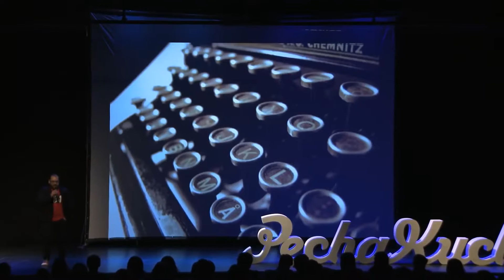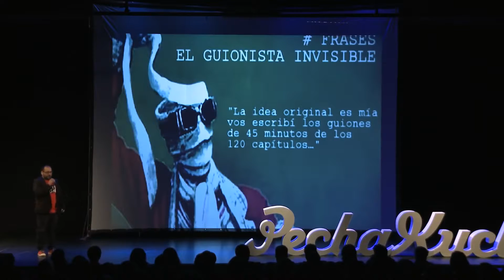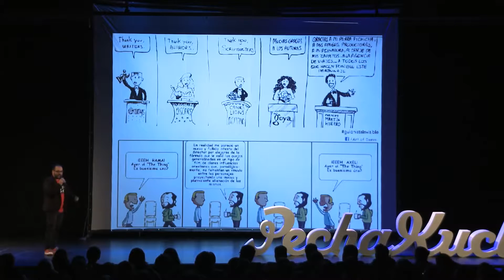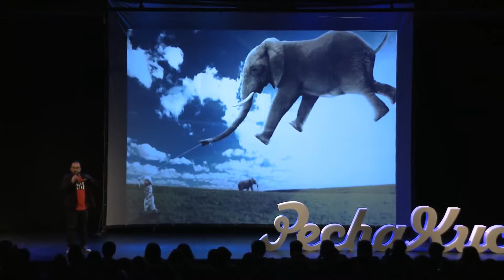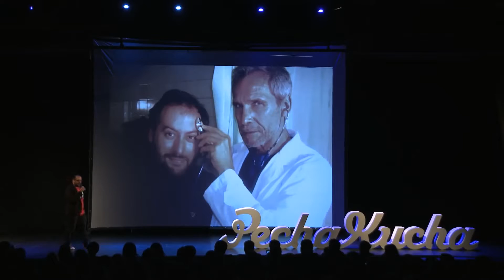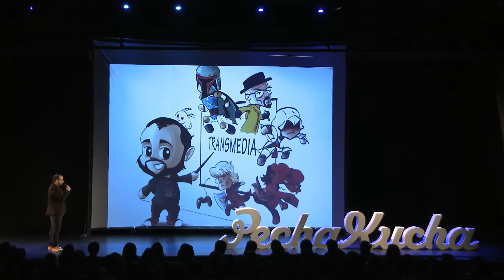Konex - Ramiro San Honorio - Pecha Kucha Nigth BA Vol361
Ciudad Cultural Konex - Ramiro San Honorio - Pecha Kucha Nigth BA Vol361